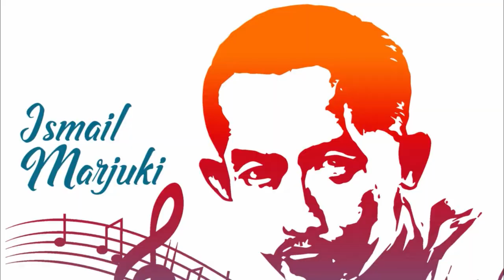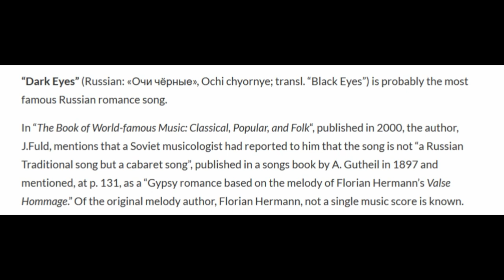Panon Hideung versus Ochi Chernye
Panon Hideung adalah judul lagu berbahasa Sunda yang selama ini diidentikkan dengan Islmail Marzuki, komponis Betawi yang lahir di Jakarta pada 11 Mei 1914.

Di tahun 1939, ketika Ismail Marzuki sedang kasmaran dengan Eulis Zuraidah, ia melakukan ‘adaptasi’ lagu Ochi Chernye menjadi Panon Hideung, dengan lirik berbahasa Sunda, dengan mendapat bantuan bantuan dari Zarkov, seniman asal Rusia yang tinggal di Bandung. Bahkan sampai kini diakui sebagai salah satu lagu khas Jawa Barat.

Ochi Chernye merupakan lagu romansa populer Russia yang sudah dipublikasikan dalam sebuah buku kumpulan lagu yang dikompilasikan oleh A. Gutheil pada tahun 1897.

Yang menarik, Ochi Chernye atau dikenal juga dengan Dark Eyes mengalami perjalanan lintas batas ideologi dari Russia tidak hanya ke Indonesia, tetapi juga ke negara-negara Barat yang secara ideologis berseberangan dengan Russia.

Di tahun 1939, penyanyi jazz dan gitaris asal Inggris Albert Allick Bowlly alias Al Bowlly sudah membawakan Ochi Chernye atau Dark Eyes dalam lirik berbahasa Inggris, dengan iringan orkestrasi.

Di tahun 1944, Lester William Polsfuss alias Les Paul, penyanyi jazz berkebangsaan Amerika Serikat, mengekalkan Dark Eyes dalam piringan hitam.

Perjalanan lagu ini terus berlangsung meski era perang dingin yang berlangsung tahun 1947 hingga 1991, sedang berlangsung. Di tahun 1950-an, Louis Armstrong penyanyi dan pemain trompet jazz Amerika Serikat membawakan lagu ini dalam bahasa asli.

Di Indonesia, sejumlah penyanyi beken era 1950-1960an pernah membawakan lagu ini yang sudah diadaptasi oleh Ismail Marzuki menjadi Panon Hideung, antara lain oleh Mus DS, juga dibawakan oleh Ahmad Syech Albar alias Bing Slamet.